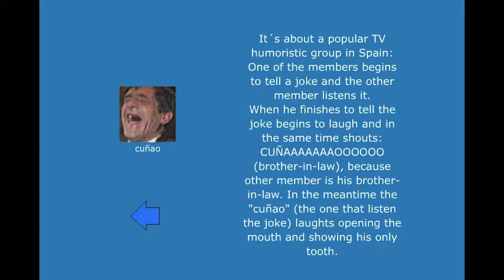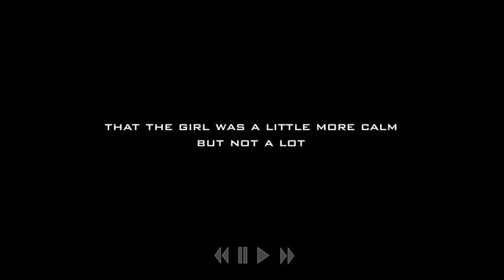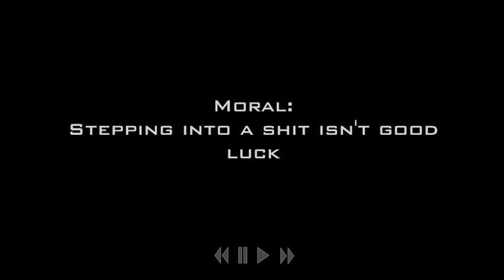Beloved Mummy's Trilogy: Episode 3 - SnowJunkie and the 7 "cuñaos"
An animation I did based on fairy tales maked up late at night by Shishio (Beloved Mummy). This is the last of the 3 stories.